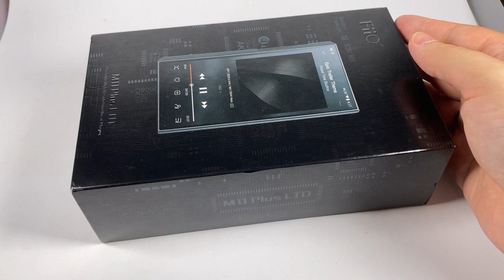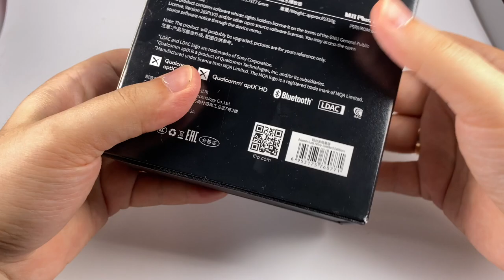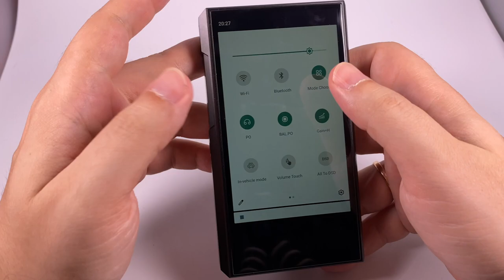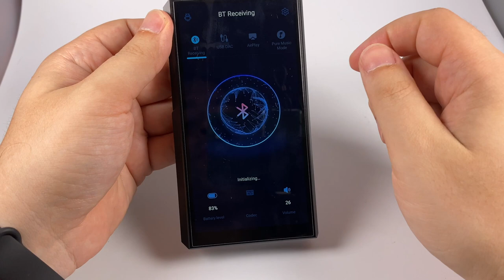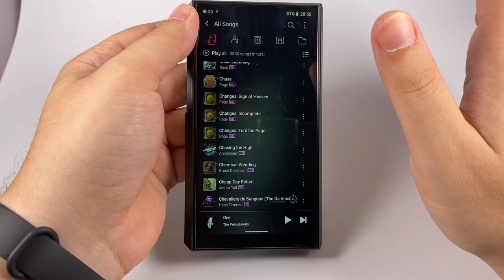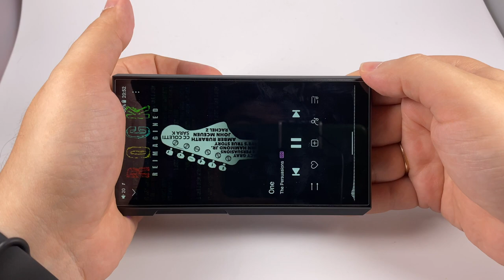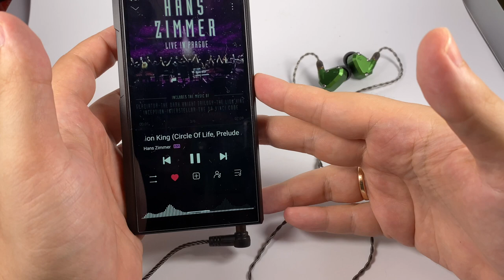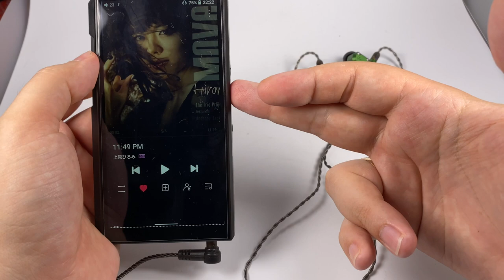FiiO M11 Plus LTD Android audio player review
Detailed video review of the updated version of FiiO's bestseller DAP

0:00 — Introduction
3:18 — Package and accessories
5:07 — Design and controls
10:06 — Firmware
16:24 — Sound
24:35 — Compatibility and comparisons

Tracks, mentioned in the review
Ghost — Mummy Dust
Yello — Vicious Games
Hans Zimmer — The Lion King (Live in Prague)
Marvin Gaye — Right On
Hiromi Uehara — 11:49PM
Pink Floyd — Marooned